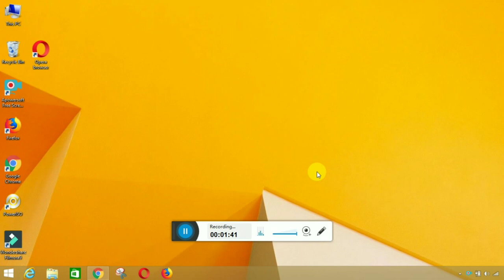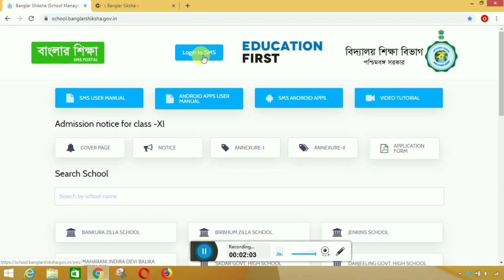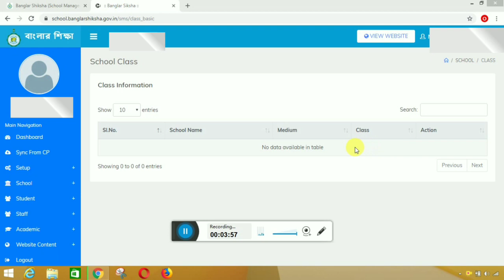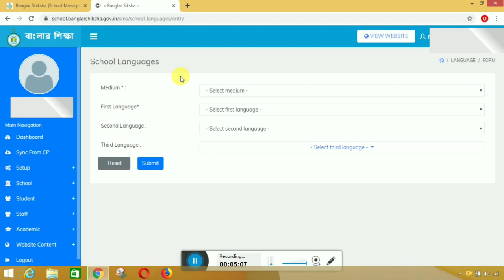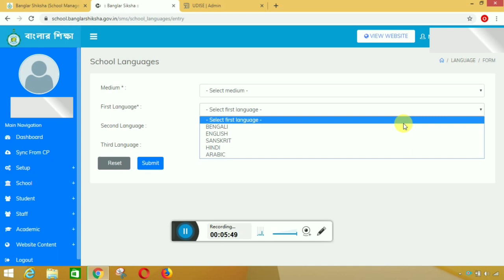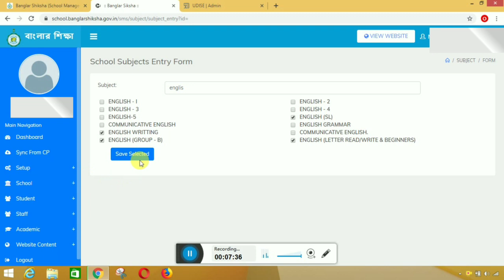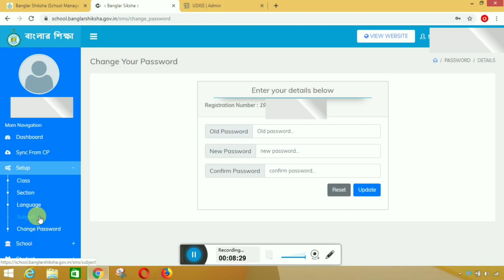Banglar Shiksha School Log in।।Set Up Menu।।Step by Step।।by Learn to Help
বাংলার শিক্ষা পোর্টালে School  log in করে দেখেনিন কিভাবে Setup মেনুতে কাজ করবেন ।।Step by Step।।by Learn to Help.